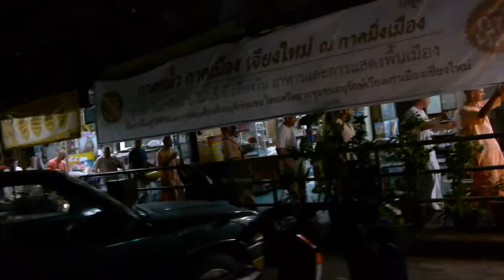5.02.2013 Hari Nama Prabhavisnu Prabhu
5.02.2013 Hari Nama Prabhavisnu Prabhu